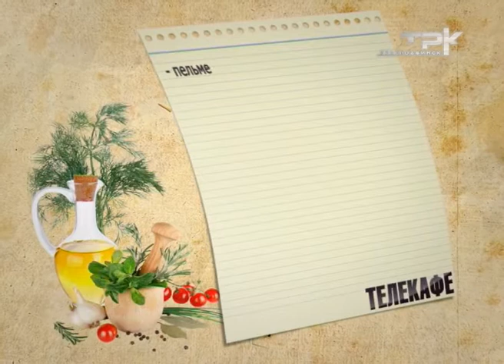"ТЕЛЕКАФЕ" с Анной Аверичевой, гость - Игорь Воронцов